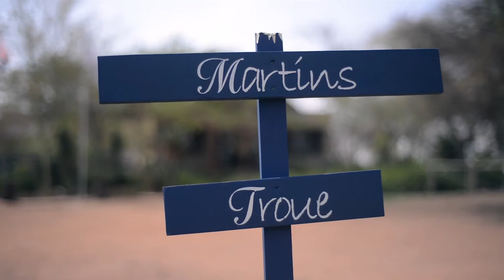Freddie & Destenay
The wedding highlights of Freddie & Destenay. They got married at Mangwa valley game lodge.